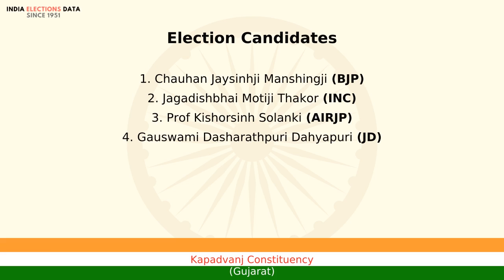Kapadvanj Constituency Gujarat loksabha Election Result 1998 Chauhan Jaysinhji Manshingji BJP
loksabha election 1998 results, for Kapadvanj Constituency, Gujarat, where winner is Chauhan Jaysinhji Manshingji, from political party BJP. Watch the video to know more information about other candidates, voters count, etc.